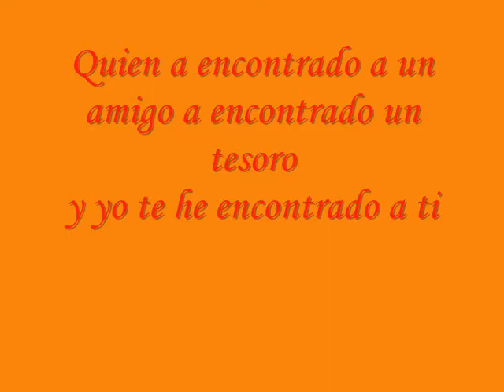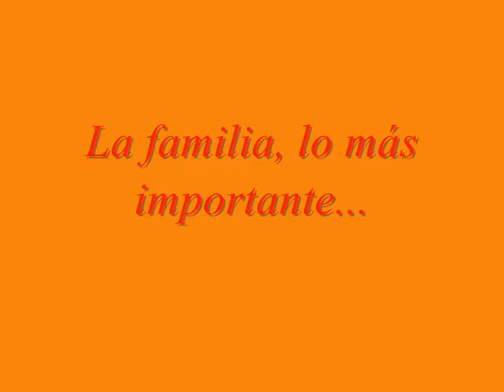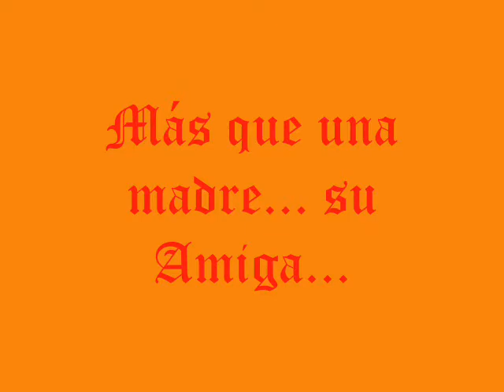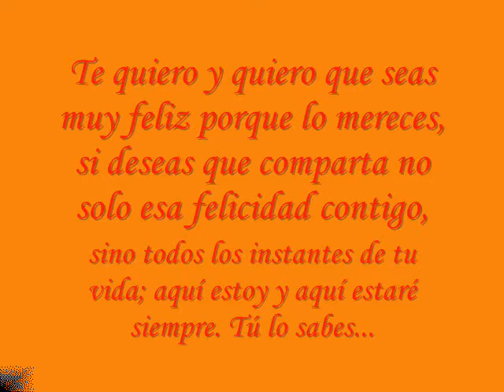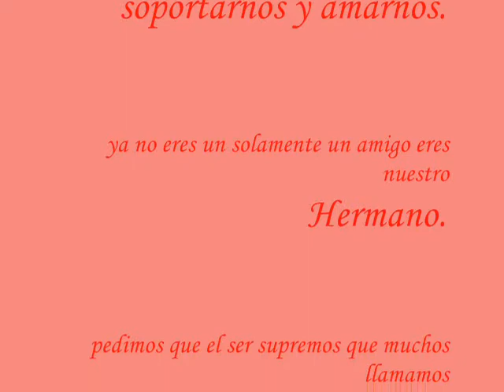Jeynder´s 0001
Feliz cumpleaños amigo. Sabes que te amamos...